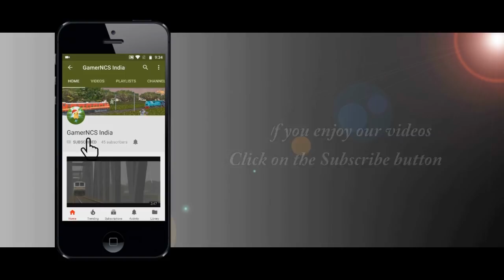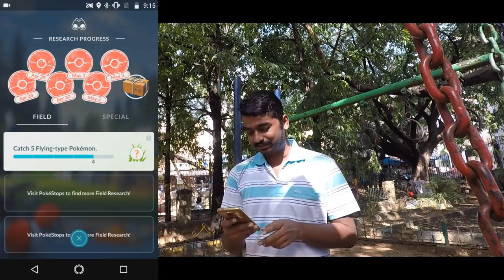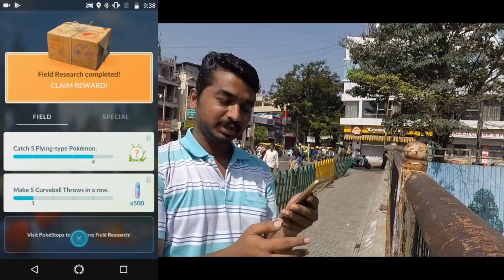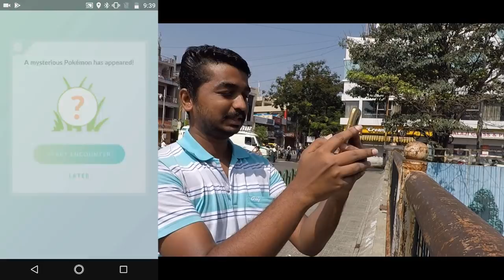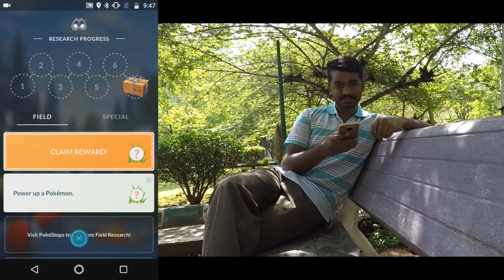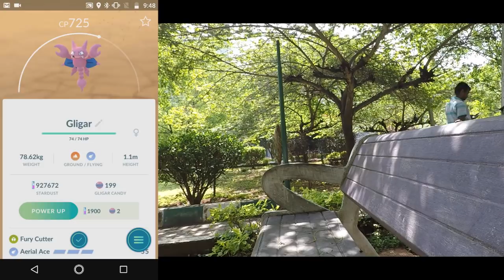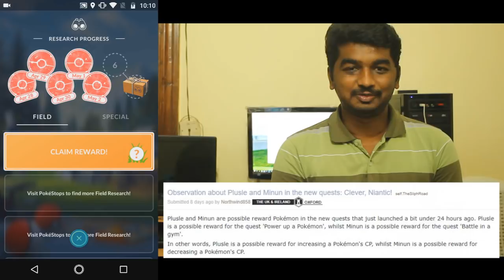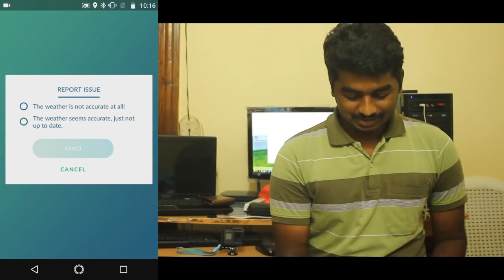Lot of new things but i am late - Pokemon Go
My camera
Go Pro Hero 5

My phone
Moto G5s Plus